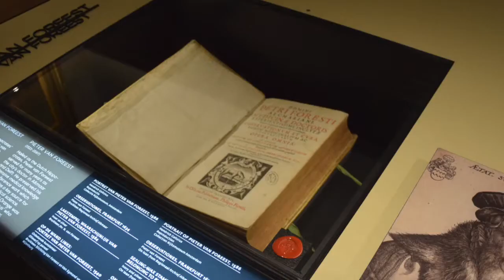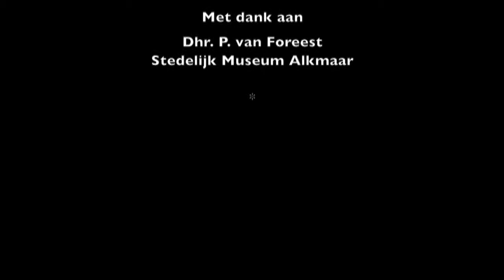Interview Pieter van Foreest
De familie Van Foreest is eeuwenlang een van de meest vooraanstaande van Holland. In de 15e en 16e eeuw speelt de familie al een belangrijke rol in bestuurlijke functies in Alkmaar en Hoorn. Met de oprichting van de VOC en de WIC, nemen verschillende leden van de familie plaats in het bestuur van beide organisaties.